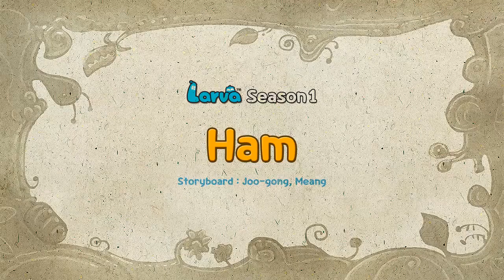🅻🅰🆁🆅🅰 👉 CRAZY LARVA I Just 30 minutes a day!! I Random Play I Larva Cartoon I TubaN English TV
🐛the story of larva survival.🐛
It's not an obvious story. It's a slapstick comedy so touching and funny! Please show a lot of interest and love!